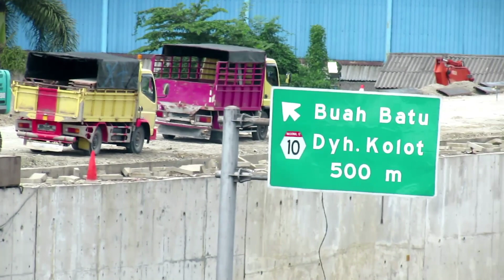Mantap..!!! Rel Double Track Sudah Terpasang Diatas Track Elevated Kereta Cepat Jakarta Bandung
informasi perkembangan Proyek kereta cepat jakarta bandung di area mengger dan batununggal.